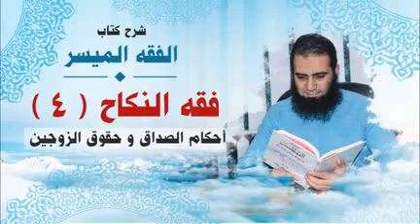054_ أحكام الصداق و حقوق الزوجين _(شرح كتاب الفقه الميسر) _ م/ علاء حامد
هل المهر شرط للنكاح ؟
ما هو مؤخر الصداق و ما حكمه ؟
ما حكم قائمة العفش ؟
هل يجب علي الزوجة خدمة الزوج ؟
هل يلزم المرأة إجابة الرجل إلي الفراش إذا دعاها ؟